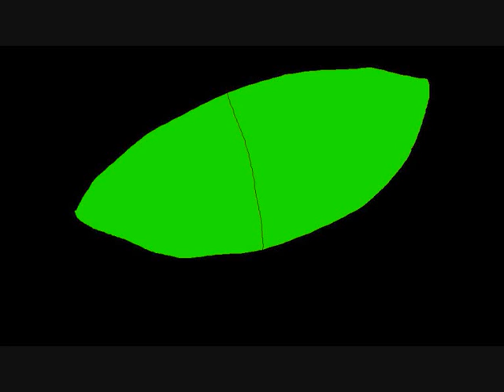.....The Secret....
I MADE THIS FOR YOU!!